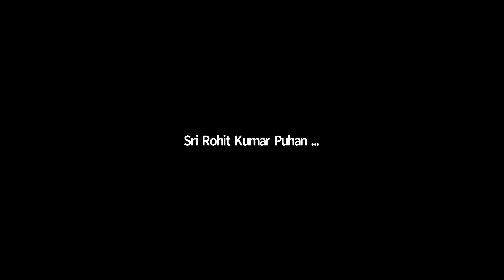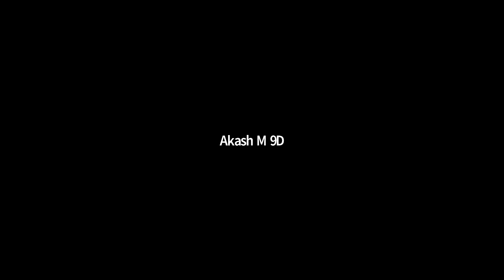07-06| 9th Foundation | Trigonometry | Pritesh sir